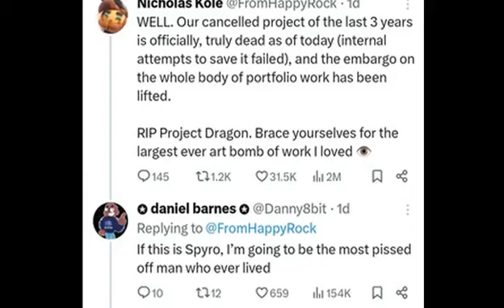Crash Bandicoot 5 Isn't Cancelled!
Crash Bandicoot 5 isn't cancelled, this story has spiraled out of control from a misconstrued tweet. Please watch this video for what I think is going on.